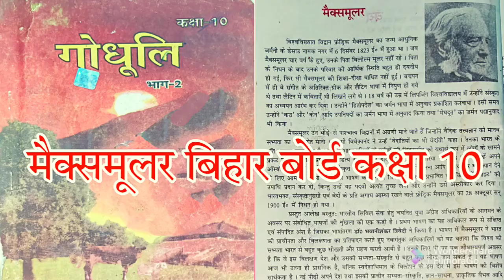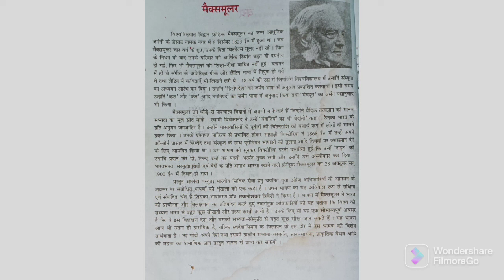मैक्समूलर बिहार बोर्ड कक्षा 10। मैक्समूलर जीवन परिचय।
मैक्समूलर बिहार बोर्ड कक्षा 10।
मैक्समूलर जीवन परिचय।
मैक्समूलर का जन्म आधुनिक जर्मनी के डेसाउ नामक नगर में।
मैक्समूलर का जन्म कब हुआ।
6 दिसंबर 1823 ई में।
मैक्समूलर पिता का नाम क्या था।
विल्हेल्म मूलर था।
मैक्समूलर मृत्यु कब हुआ।
28 अक्टूबर 1900 में।
मैक्समूलर की रचना ( भारत से हम क्या सीखें ) एक भाषण है:- भाषण का शाब्दिक अर्थ होता है व्याख्यान।
एक व्यक्ति द्वारा अपने विचार व भावनाओं को दूसरे व्यक्ति तक पहुंचाने की कला भाषण कहलाती  है।